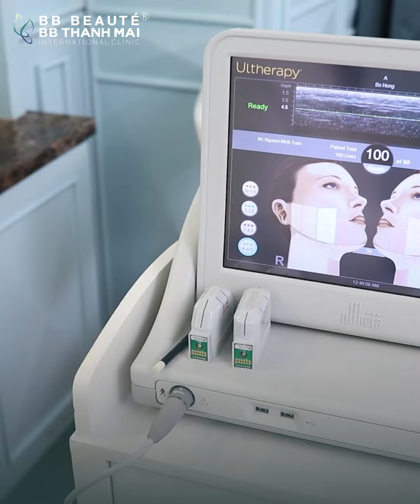Anti Aging - liệu pháp HỒI SINH làn da, trẻ hóa GẤP 3 LẦN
⏱Theo thời gian, một lượng lớn collagen và elastin sẽ mất đi, làm da trở nên chảч хệ, cơ đổ xuống, nếp nhăn xuất hiện, đồng thời còn xuất hiện mỡ má, nọng cằm làm gương mặt trở nên kém thon gọn.
👉Anti Aging là công nghệ sử dụng sóng siêu âm hội tụ cường độ cao, nhằm kích thích tăng sinh collagen làm cho da săn chắc, giảm nếp nhăn và nâng mô dưới da.

🏢 HCM: 2 Bùi Thị Xuân, P. Bến Thành, Q.1